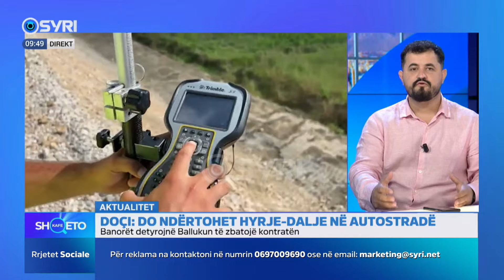KAFE SHQETO/ Thumanë-Kashar, tërhiqet Belinda Balluku? (12.09.2024)